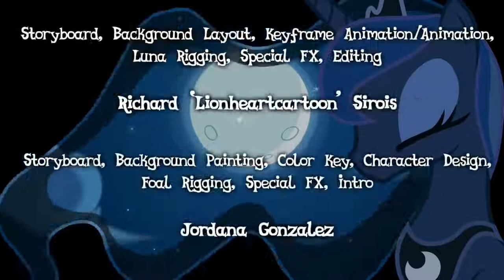MLP Animation: Children of the Night with Lyrics on Screen [HD]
My Quick Note: I'm really not the creator of this video. It was originally uploaded by Duo Cartoonist YouTube Channel that was deleted.
After the Defeat of Discord, Canterlot's recovery from the chaos was slow.
Princess Luna believed the solution to this problem was to start a new colony elsewhere, made up of ponies she would choose herself. When Princess Celestia denies her sister's proposal, Luna takes matters into her own hooves.

We want to thank everyone who supported this project since the begining.  We sincerelly hope that you will all like the final result.

Special thanks to David Larsen, Sarah Williams, Kate Covington Grant Beaudette, Richard Gaines, Robob, Sean and Jan animations, for their advice and help along the way.

Special thanks too to Trish Forstner for the design of Gari and Flybynight, as well as for all her support and assistance during the project.

There are more people to thank, everyone who have been waiting patiently, every VA who auditioned,  and.. everyone.

This short animation tells the tale of what would have been the origin of Nightmare Night, and the catalyst element that forced Celestia to banish Luna.

After defeating Discord, Canterlot was witnessing a very slow recovery. Misery could still be found everywhere around, specially for the ponies that had less means.

Luna thought that expanding the kingdom and founding a new pony colony elsewhere  would put a solution to the problem, favoring the ponies that struggled the most.

Celestia declined the proposal of her sister to scatter Equestria. For after such a great lack of harmony she thought it could shatter the kingdom forever.

Being denied and in the shadow of her own sister, Luna decided to carry on with her plan, and ask for forgiveness rather than permission.
The Song and Animation was Originally uploaded on July 24, 2013.